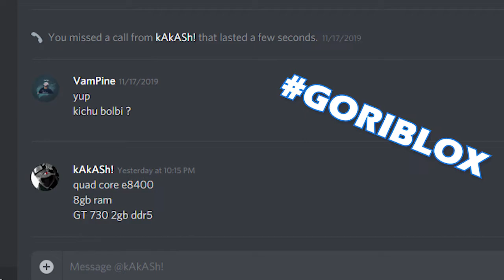Why Star Wars Jedi: Fallen Order is AWESOME/ মাথানষ্ট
Star Wars Jedi: Fallen Order is already one of my favorite game of all time. I have been playing this game very much since its release.
So, I thought why not i make a video about it. Doesn't have to be gameplay. So here i am writing a description and you are reading it.
honestly saying my typing speed has increased.I don't why in Bangladesh apparently if you have a PC but you can't type fast people starts to have serious doubts on you.

hei, Let me know how was it.

Because i had a lot of fun making it.

I believe that you will genuinely like it.After all that's the motivation.

Thanks for supporting. Hey you. I love you. yes i am talking to you. If you ever see me out on streets, do come to me and talk if you want to. I would love to talk to you.